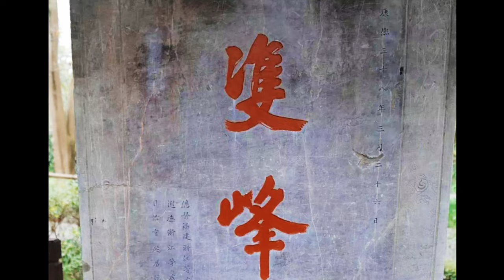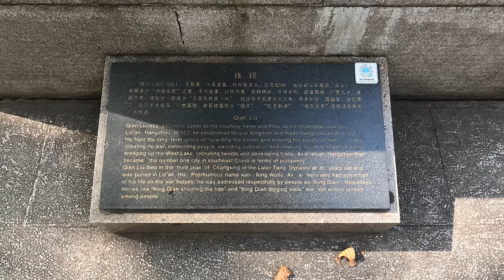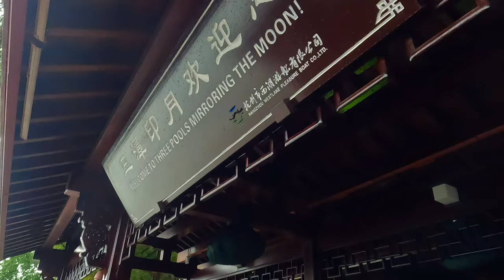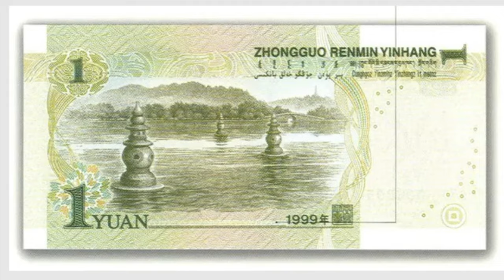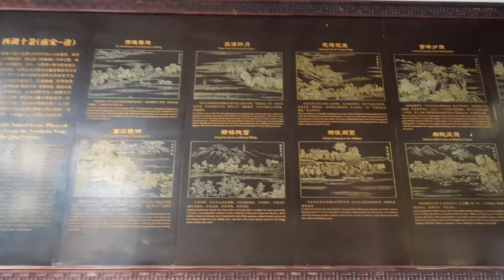「4K YH Travel Life」环游中国 19/人民幣上的風景/湖中有島，島中有湖/小瀛洲/三潭印月/柳浪聞鶯/錢王祠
生活承重，闲了跟着YH Travel Life一起逛逛大街小巷吧。目前是在中国，一个城市一个城市的探索，不仅有热门景点，也有一些不为人知的有趣地方。
真实的风土人情，有趣的习俗文化，不一样的视角。
生活承重，閑了跟著YH Travel Life一起逛逛大街小巷吧。目前是在中國，一個城市一個城市的探索，不僅有熱門景點，也有一些不為人知的有趣地方。
真實的風土人情，有趣的習俗文化，不一樣的視角。
 Life is hard,  travel with YH Travel Life, walk around the city. Now I am basic in China ,I will explore the city by city, not only focus on the popular destination, but also some unknown interesting places.
La vida es difícil, viajar con YH Travel Life, caminamos por la ciudad. Ahora estoy básico en China, voy a explorar las ciudades uno por otro,  no sólo centro en el destino popular, sino también algunos lugares interesantes desconocidos.

▼  强烈推荐！！！It is highly recommended ▼

▼ ※※鲁迅故居+沈园带专业讲解※※▼
▲ 近30分钟超长视频▲

▼ B站同步分享 ▼
搜索：YH小鸟TravelLife

▼  攝影器材 ▼
Gopro hero10 + Fuji X-T30+iPhone13